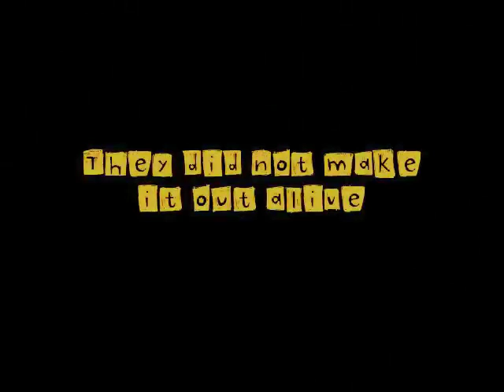10 days of the dead with HorrorPops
Who else could you possibly want to celebrate Halloween with?